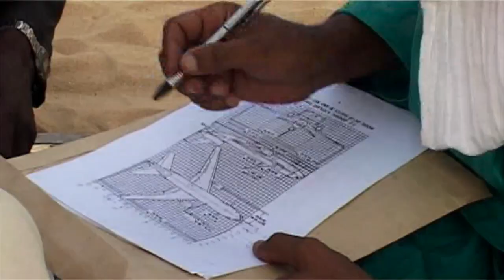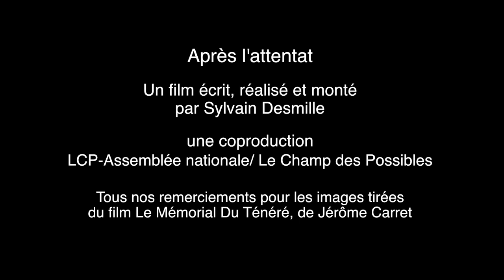MON ATTENTAT récit de Guillaume DENOIX DE SAINT MARC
Dans mon film, "Après l'attentat" (diffusé sur LCP-Assemblée nationale, chaine 13 de la TNT), les victimes racontent leur attentat, mis pour des raisons de temps et de dynamique interne au documentaire, il était impossible qu'elles racontassent leur récit dans la durée, d'où ma volonté à travers ces bonus de mettre leur récit dans leur intégralité. Voici le témoignage de Guillaume Denoix de Saint Marc dont le père fut tué par l'attentat du DC10 d'UTA en 1989